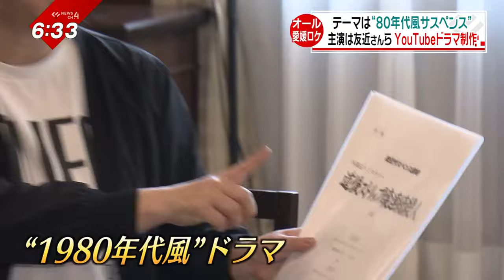“懐かしの”サスペンスドラマ制作へ！芸人・友近さんとフィルムエストＴＶがコラボ‹NEWS CH.4›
テーマは“８０年代風サスペンス”です。

オール愛媛ロケのＹｏｕＴｕｂｅドラマが制作されることになり、
主演で松山市出身の友近さんらが県庁を訪れました。